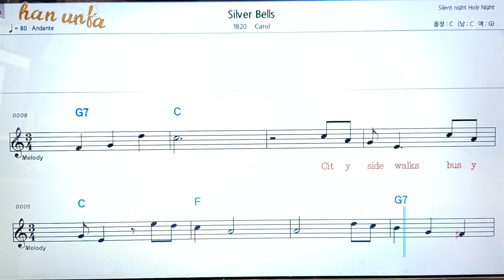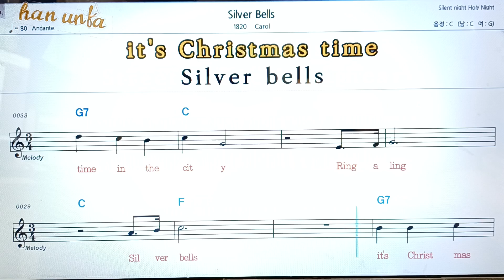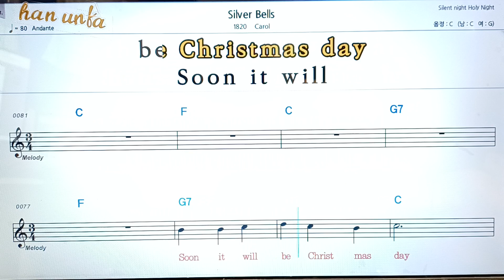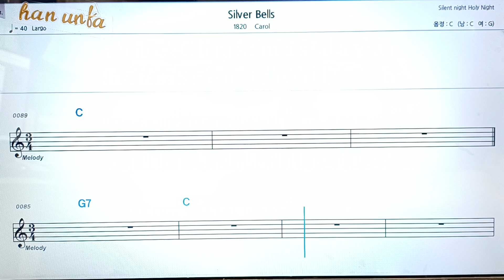Silver bells /*크리스마스 캐롤👍노래 반주, 코드 악보,가라오케💋Karaoke*Sheet Music*Chord*MR